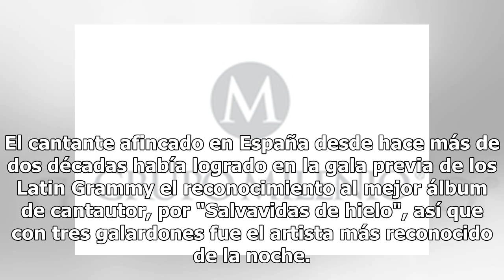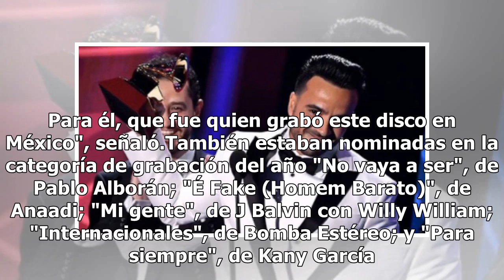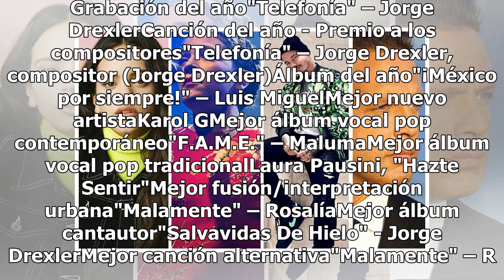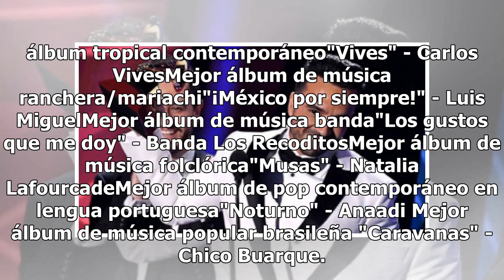Ellos son los ganadores de los Latin Grammy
El uruguayo Jorge Drexler ganó los premios a la canción y grabación del año por "Telefonía" en la 19 edición de los Latin Grammy, que se celebró en Las Vegas. El cantante afincado en España desde hace más de dos décadas había logrado en la gala previa de los Latin Grammy el reconocimiento al mejor á...